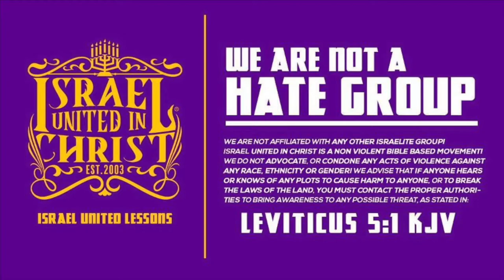The Israelites: You Are More Powerful Than You Think!